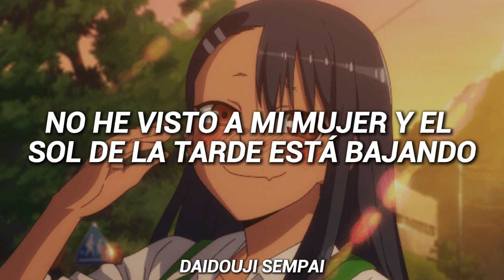The Rolling Stones - I Gotta Go (Subtitulada Español)